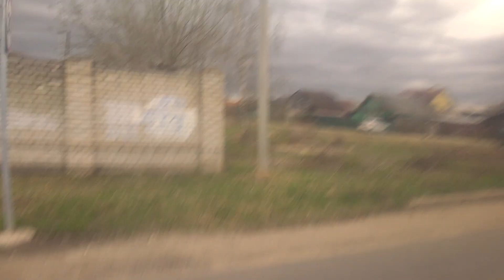Тверь, автобус 7, участок Университет - Микрорайон Радужный